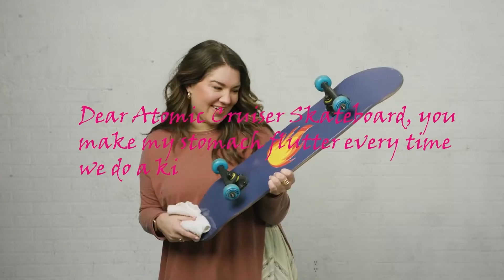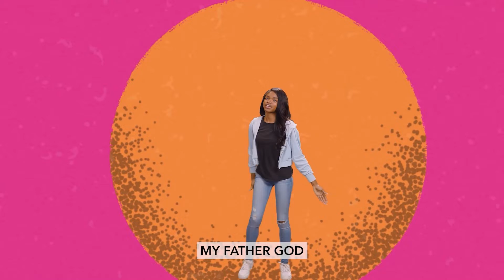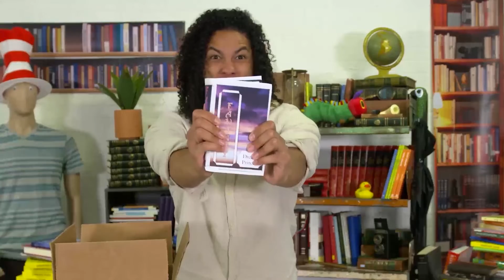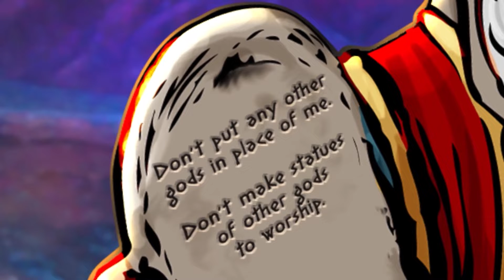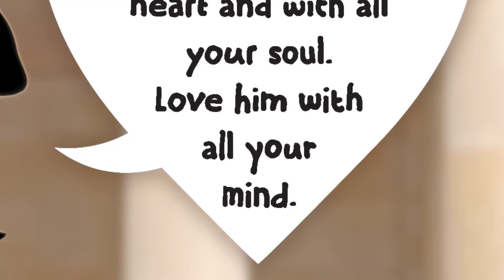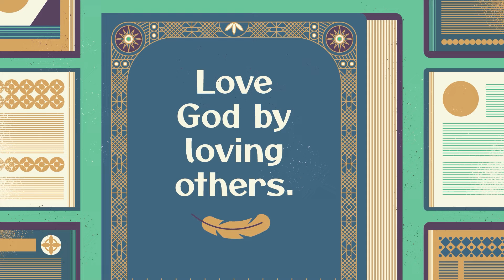Severn KiDS Online - Epic (Elementary) - August 7, 2022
SoundStripe Code: DXZSSGJ9DHZJF7EJ